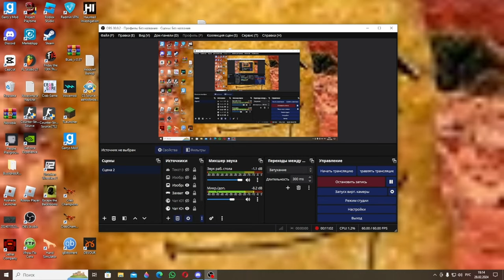Семён и Кс 1.6(с модом)....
он первый раз играет не судите строго!+ему 8 лет